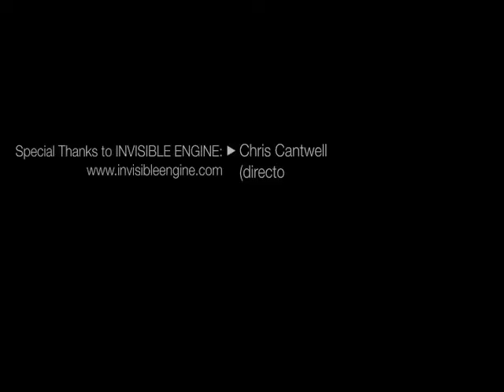The Daily Reel - June 8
Today on The Daily Reel...Justin Timberlake finds talent on YouTube... Denzel Washington stars in American Gangster... Ferrets in New York finally come out of hiding... And, once again, Invisible Engine takes over The Daily Reel Podcast.